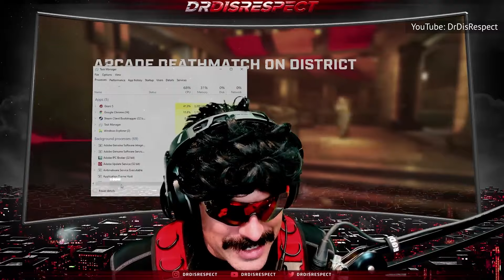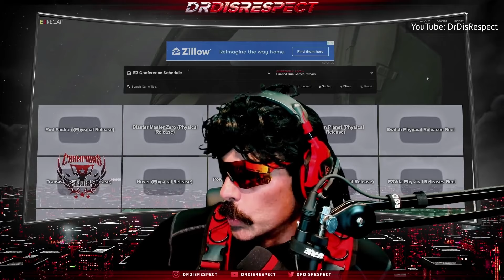Why Dr Disrespect Is Taking An Indefinite Break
Guy "Dr. Disrespect" Beahm has long been one of the most prominent streamers in the industry — but it seems like we might be seeing less of him. Here's why.